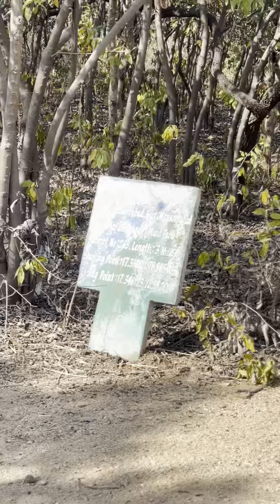JUNGAL SAFARI Its name is Deer’s ￼ Park It is located in Hayat Nagar It is spread over 3,650 acres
JUNGAL SAFARI Its name is Jinkal Park It is located in Hayat Nagar It is spread over 3,650 acres This park is definitely a must visit for all of you Children and adults can enjoy it Hyat Nagar, Hyderabad Jinkal Park